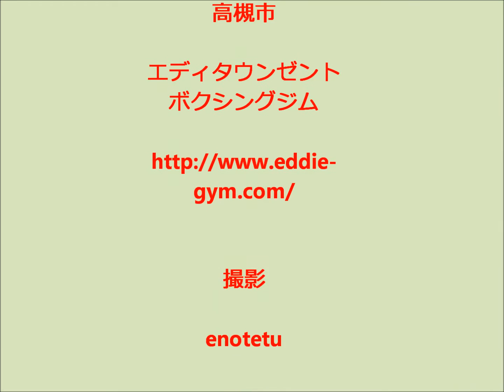エディタウンゼントボクシングジム レジャー部の練習2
健康増進、おじさん達も汗を掻いてシェイプアップしています。
エディタウンゼントボクシングジム　レジャー部パート2は西澤　規之さんです。